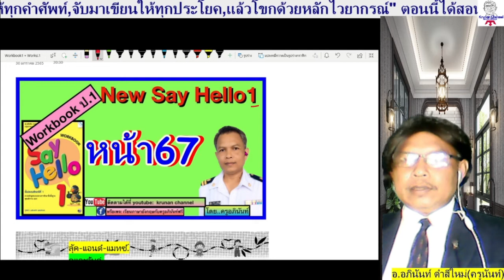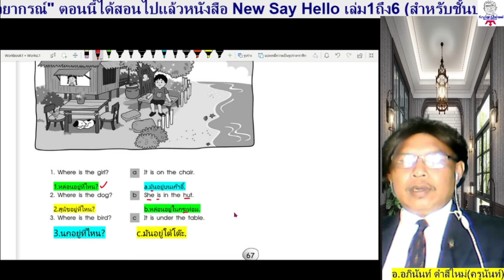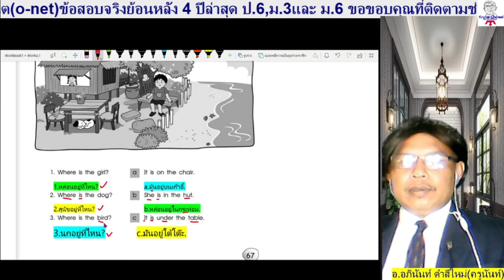เฉลยอังกฤษป.1 New Say Hello1 หน้า67 (Workbook=แบบฝึกหัด)